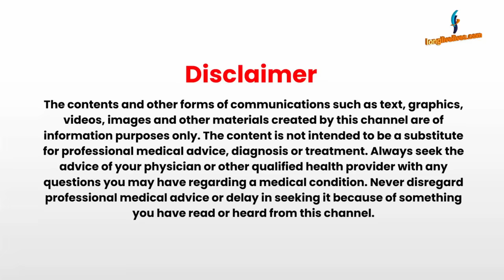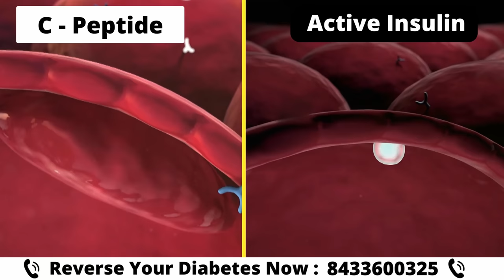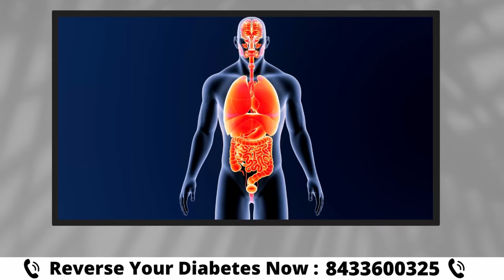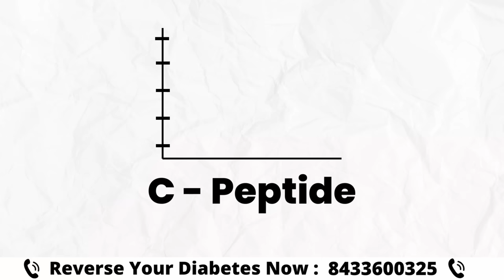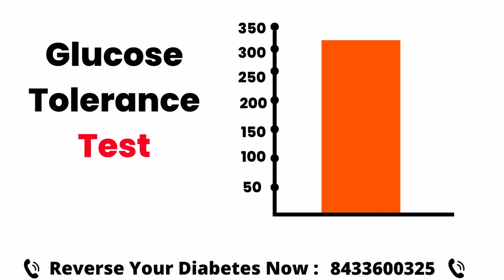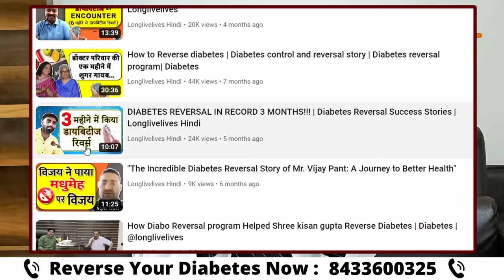Secret Blood Tests for Diabetes Reversal | Longlivelives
In this informative video, Dr. Sanjeev Agarwal MD, a Diabetes control and reversal coach, will be addressing some of the doubts that our viewers have regarding the reversal of diabetes. He will be discussing whether it is possible to reverse diabetes. Additionally, he will be explaining how one can monitor and discover if they are on the verge of reversal. Dr. Agarwal will also be talking about an important blood test that can help you understand how much potential your body has to reverse diabetes and in how much time you may be able to reverse it.

If you're struggling with diabetes and want to learn how to control and reverse it, there's a test called the C-peptide blood test that can help. This test measures how much insulin your body is naturally producing, and the higher your c-peptide range, the higher the possibility of reversing your diabetes. Passing the C-peptide blood test is a sure sign that you're on the path to diabetic reversal, but if your c-peptide range is borderline, the possibility of reversal is lower.
Other test for diagnoses of diabetes reversal is Homa-IR This is a test to understand insulin resistance in your body and the formula to diagnose depends on your fasting blood sugar level and fasting insulin to understand insulin resistance in your body.  Depending on its range the possibilities of diabetes reversal varies.

Diabetes remission is where your medications are stopped and If you consistently maintain all the parameters required for diabetes remission, including fasting blood sugar level below 100mg/dl, post prandial blood sugar level below 140mg/dl, HBA1C below 5-7, c-peptide range between 1-1.5, and fasting insulin between 2-5, then you may be able to reverse your diabetes and undergo the glucose tolerance test.

The Glucose Tolerance test is a great way for indication of diabetes reversal. All you need to do is take 200ml of water and add 75gm of glucose. After an hour, your blood sugar level should be below 160ml/dl, and after two hours, it should be below 140ml/dl. Passing this test means that you have successfully reversed your diabetes.
If you're interested in learning more, check out this video for some helpful tips and information about diabetes and arthritis.

1) Diabetes Reversal Program
2) Low-Density Carbohydrate and Fats diet(LDCF diet) which is prepared specially by Dr Agrawal for Diabetes and Weight loss
3) Nutritional supplements and Ayurvedic medicines like Joint Fresh, Glucofree, Foorsteps based on pure herbs.